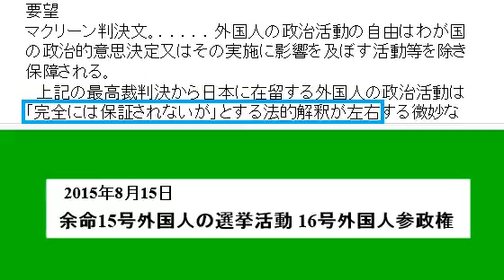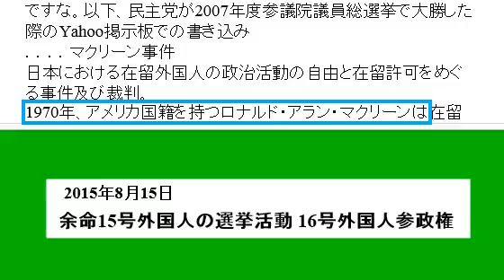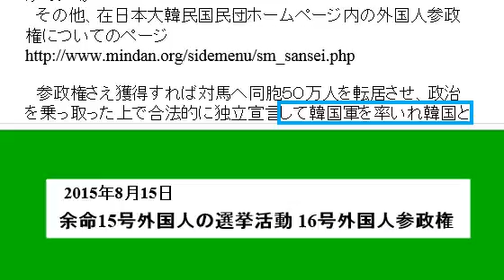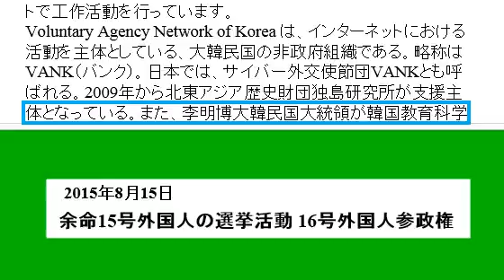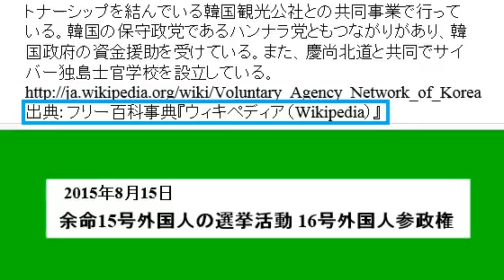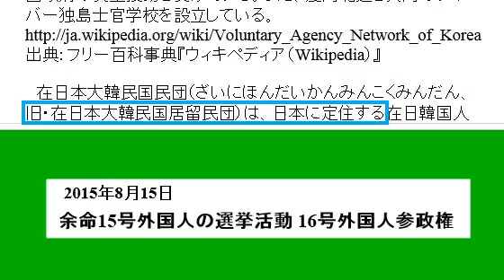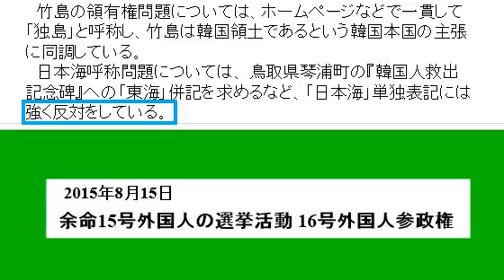余命15号 外国人の選挙活動 16号 外国人参政権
余命３年時事日記
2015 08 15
余命15号外国人の選挙活動 16号外国人参政権